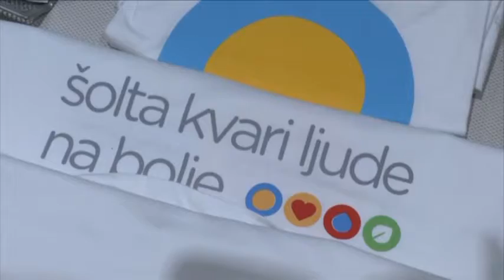Konferencija o zelenom i pristupačnom turizmu Split 3. i 4.11.2016.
O zelenom i pristupačnom turizmu govore organizatori konferencije zastupnici Zelenih Davor Škrlec i Igor Šoltes